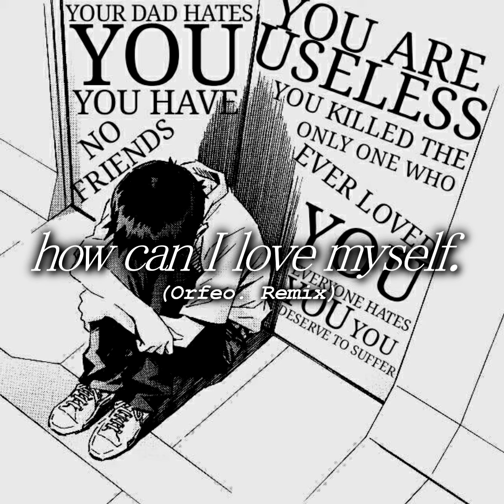how can I love myself. (Orfeo. Remix)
Remix by : Orfeo.